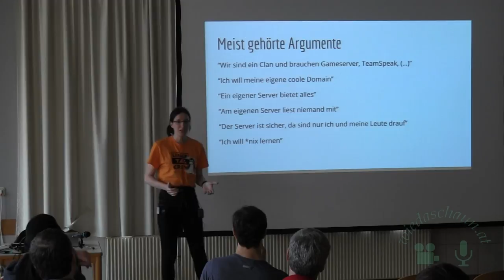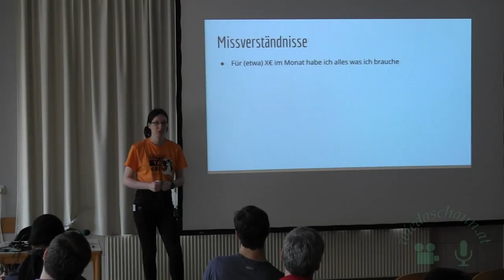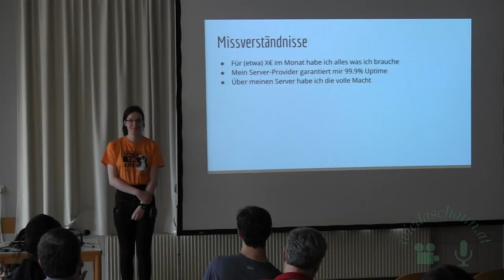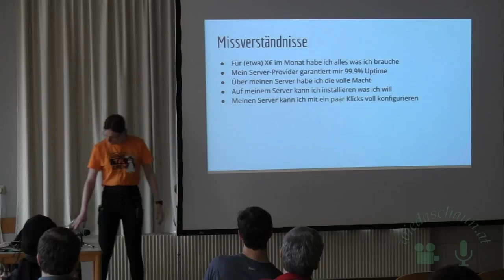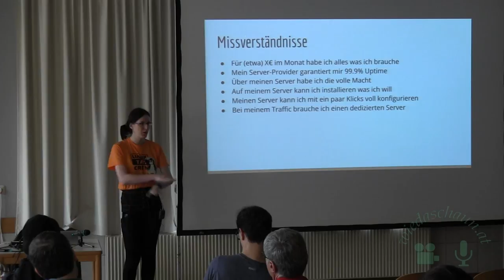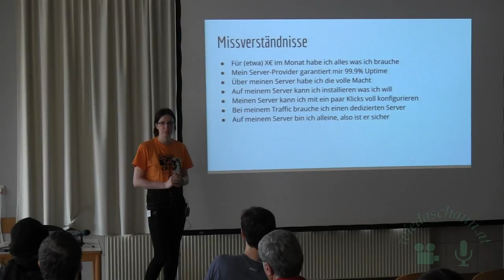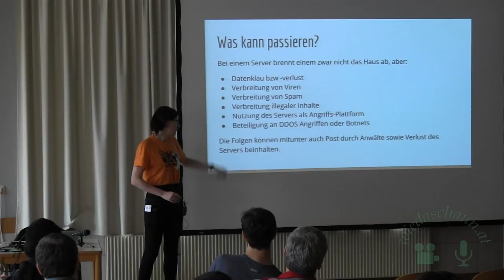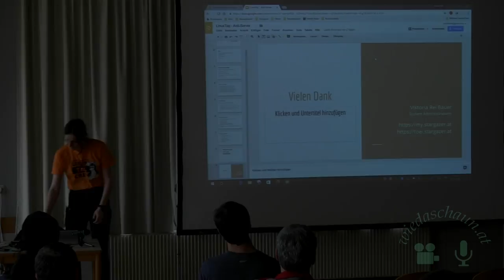Eigener Root Server (Rei Bauer)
Root Server (Rei Bauer)